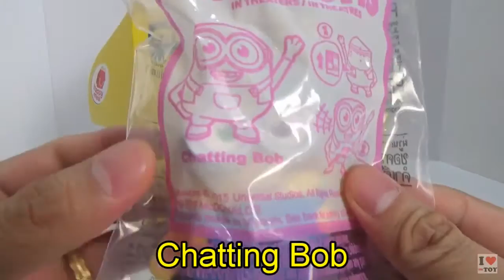CHATTING BOB - Minions Movie 2015 McDonald's Happy Meal Toy Review by iLoveThisToy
CHATTING BOB - Minions Movie 2015 McDonald's Happy Meal toy review. We are happy to collect this awesome, cute and lovely Minions Movie Toys from